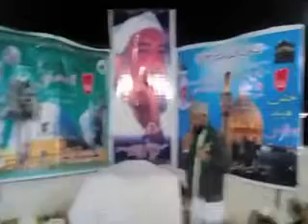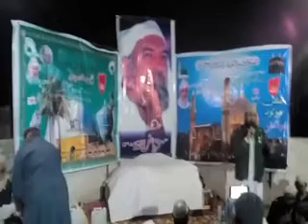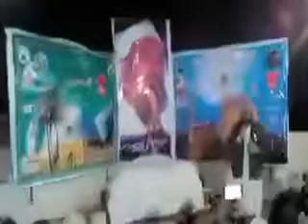JAHAN.E.MOLA ALI(A.S) CONFERENCE LAHORE.(08-MARCH-2020 SUNDAY).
جشنِ مولودِ کعبہ مولاعلی علیہ السّلام
محفل نعتؐ و ذکرِ الٰہی
بسلسلہ ماہانہ گیارویں شریف آستانہ لاہور
میں 8مارچ بعد نمازِ مغرب منعقد کیئیگا
خصوصی آمد
صاحبزادہ مرشد غفران ریاض گوہرشاہی مدظلہ العالی
خصوصی خطاب
علامہ مولانہ سعید احمد قادری مرکزی عالمی امیر
عالمی روحانی تحریک
انجمن سرفروشان اسلام پاکستان لاهور